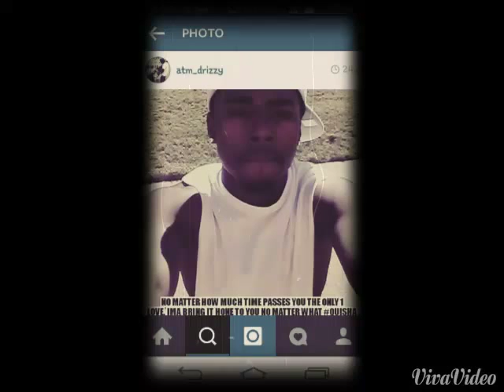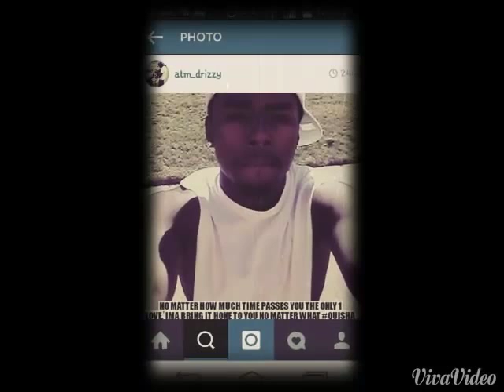Where I'm From -Young Dre & Prophetcy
ApexGang ATM GangMuziq One of the singles off upcoming mixtape "YOUNG 4EVA" Share, Comment, Like